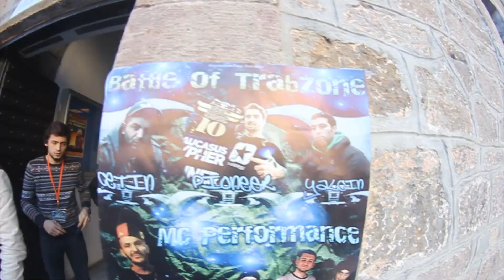Battle of Trabzon 2013 official trailer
22 december 2013.
Turkey, Trabzon city
Battle of Trabzon
organizer BBoy Imam
DJ Dakhan